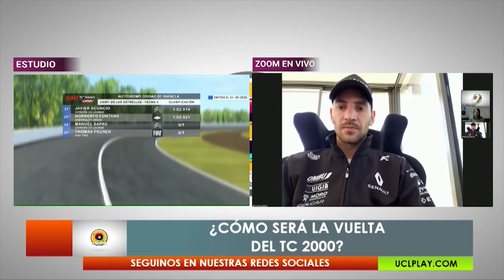ElExplorador - SuperTC2000Virtual 🏎️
👉Charlamos con Facundo Ardusso piloto de Super TC 2000 oriundo de Las Parejas (Santa Fe).
🚘¿De que se trata de la nueva modalidad de carreras virtuales?